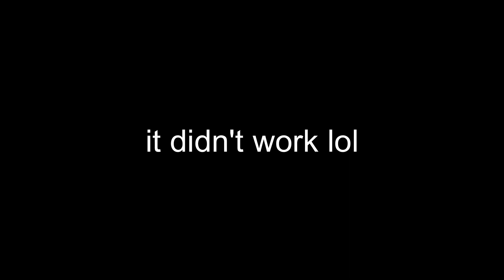I HATE THIS BOSSFIGHT | Persona 5 Royal Part 24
THIS VIDEO SERIES OBVIOUSLY CONTAINS SPOILERS FOR PERSONA 5. IF YOU WISH TO EXPERIENCE THIS GAME, PLEASE PURCHASE IT AND PLAY IT FOR YOURSELF BEOFRE WATCHING THIS LET'S PLAY.

I will be posting the uedited versions of my videos on that channel.